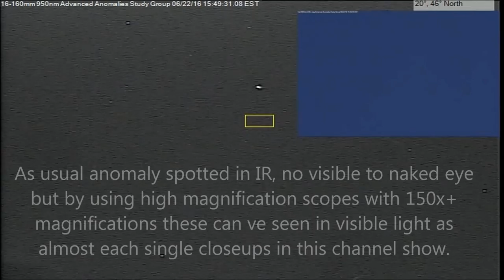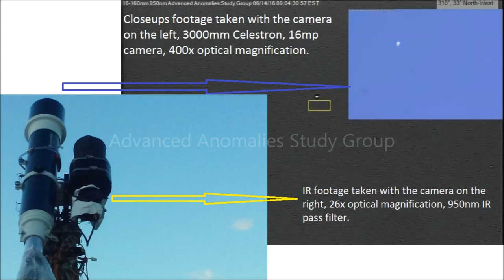Anomaly, aeroform 06/22/16 3:49pm EST.